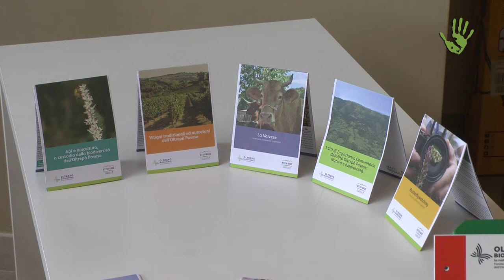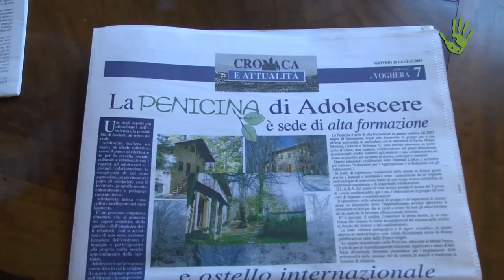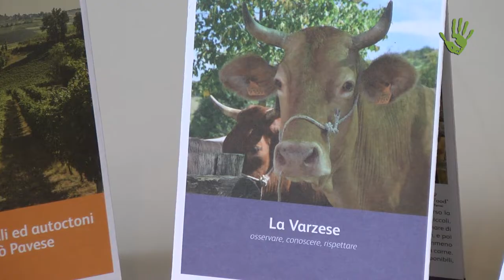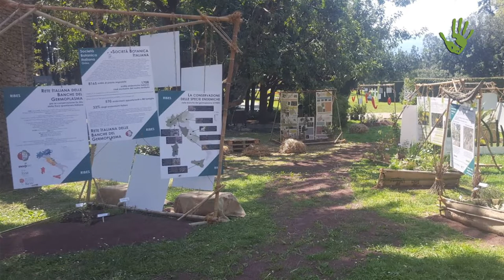Open Innovation Center: un sostegno alle imprese della montagna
Open Innovation Center è un progetto sostenuto da Fondazione Cariplo che, con la collaborazione di quattro Università, aiuta le imprese del territorio dell'Oltrepò a recuperare e valorizzare le attività tradizionali.